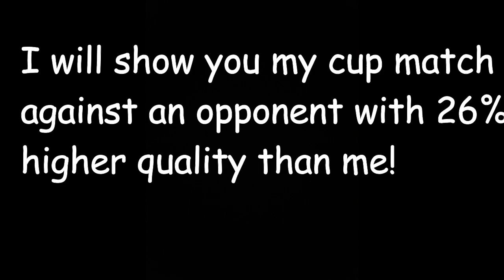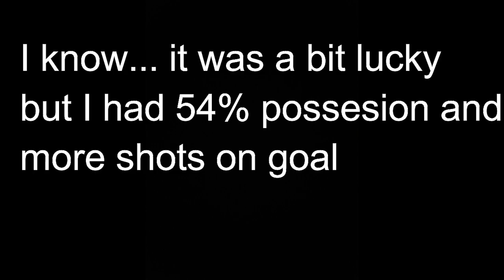Top Eleven 2022 | HOW TO BEAT A STRONGER OPPONENT | Best Tactics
Hey guys, today I will show you how to beat stronger opponent with good tactics in Top Eleven 2022! You can see best tips and tricks in Top Eleven! I finally qualified because I tied in the second match 2-2.

Thanks for help: DENNISPANTOS13, Mr_lightheart